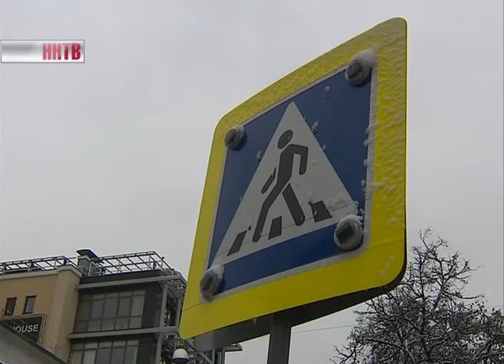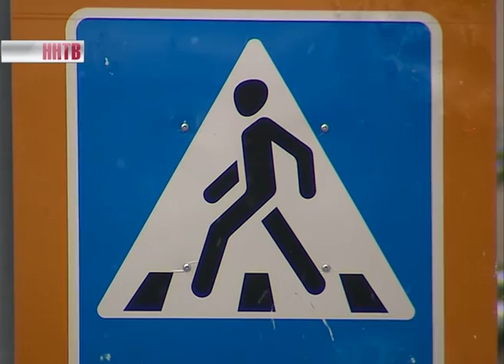Акция "Добрый переход"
Всемирному дню памяти жертв автоаварий посвятили сегодня свою профилактическую акцию волонтеры. Назвали ее "Добрый переход". Активисты помогали нижегородцам перейти дорогу по зебре. В этом году в авариях на пешеходных переходах в регионе уже погибло девятнадцать человек.